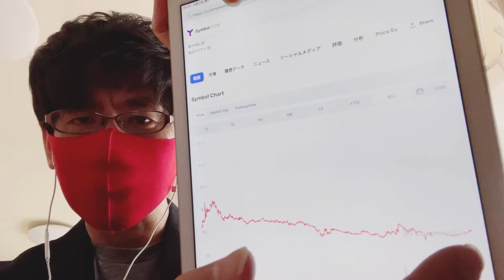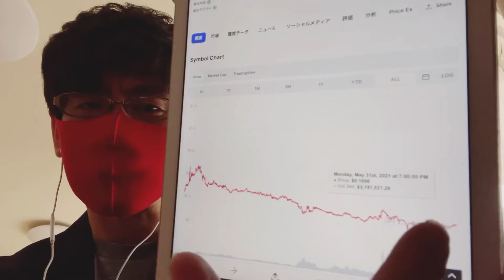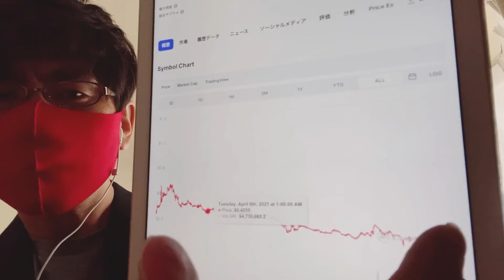今こそお勧めの仮想通貨シェアします❗️時価総額上位100 レポート💹仮想通貨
6月３日仮想通貨のマーケットレポート💹
仮想通貨時価総額上位100位
いまこそ
お勧めの仮想通貨もシェアします❗️

②bybit

◆◇ＤＭＭ ＦＸ◇◆

有効です。